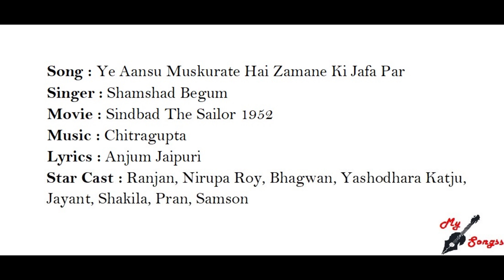Ye Aansu Muskurate Hai Zamane Ki Jafa Par, Movie : Sindbad The Sailor 1952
Song : Ye Aansu Muskurate Hai Zamane Ki Jafa Par
Singer : Shamshad Begum
Movie : Sindbad The Sailor 1952
Lyrics : Anjum Jaipuri
Star Cast : Ranjan, Nirupa Roy, Bhagwan, Yashodhara Katju, Jayant, Shakila, Pran, Samson